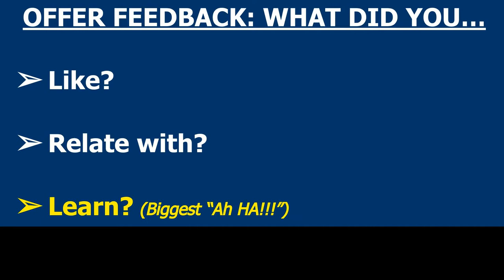How Might You Offer Us Feedback? — Civic Shorts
How Might You Offer Us Feedback? — Civic Shorts to help us spread compassion, wisdom, and persistence throughout our families, many diverse communities, and our broader society.

TRANSCRIPT
Please be an active community member, an active citizen, of our Civic Shorts community! Please let us know which content you like by pressing the “like” button. In the comments, please let us know what you relate with the most; what made the biggest impression for you and why. Also, please let us know which content you feel is not helpful; which content could be improved and how we might improve it. Thank you for helping to improve our families, our communities, and our broader society! Thank you for helping to spread compassion, wisdom, and persistence.